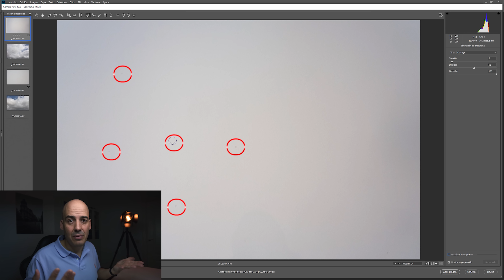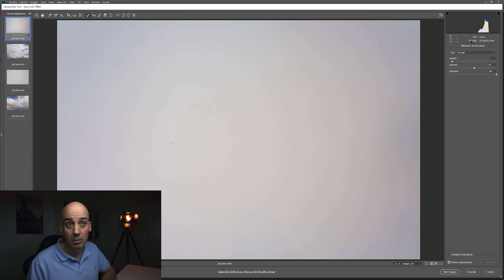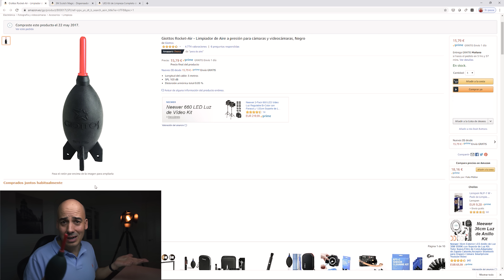Cómo LIMPIAR SENSOR cámara RÉFLEX o MIRRORLESS | 2 métodos FÁCILES RÁPIDOS y BARATOS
Hoy te explico los mejores métodos para que TÚ MISMO, LIMPIES EL SENSOR de tu CÁMARA con dos métodos FÁCILES y BARATOS

En el vídeo te explico también las precauciones a tomar si tu sensor está estabilizado. Puedes comprar tu pack de limpieza en estos enlaces de abajo:

🛒Bastones limpieza sensor FF
🛒Bastones limpieza sensor APSC

PERA GIOTTO ROCKET

Los enlaces que ves en la descripción son enlaces de afiliado, por lo que comprando a través de ellos yo percibo una pequeña comisión que me ayuda a seguir creando este material de forma totalmente gratuita. Solo tienes que realizar cualquier compra entrando a través de ellos (no necesariamente lo que veas en el enlace en cuestión). ¡Gracias!

LucrOit Photographer

-- MI EQUIPO:

Sony A7RIII
Sony 70-200 F4
Sony 16-35 GM 2.8
Laowa 12mm 2.8

Rollei Allrounder Carbon
Plato L A7III-RIII
Sirui K30X
Sirui K20X
Base niveladora
Raíl nodal 140mm
Joby Gorilla Pod
Tarjeta grises

Ordenador Portátil
Micrófono Audio Técnica 2020USB
Chroma Key
Logitech Brio 4K
Zoom H1 V2

Led lenser P7
Maglite 3d
Minimag lite
Luces Led pequeñas
Panel LED viltrox

MATERIAL ACAMPADA:

Tienda para 2 recomendada
Mi segunda opción
La mejor y más cómoda/aislante
Más barata pero peor en tiempo frío

Trípode clon de rollei/fotopro

LIMPIAR SENSOR
REFLEX
DSLR
MIRRORLESS
COMO  LIMPIAR SENSOR CAMARA
TUTORIALES FOTOGRAFIA CASTELLANO
TUTORIALES GRATUITOS
APRENDE FOTOGRAFIA
FOTOGRAFÍA PARA PRINCIPIANTES